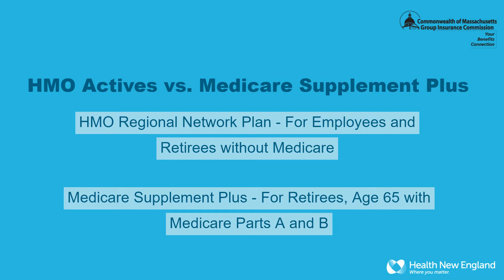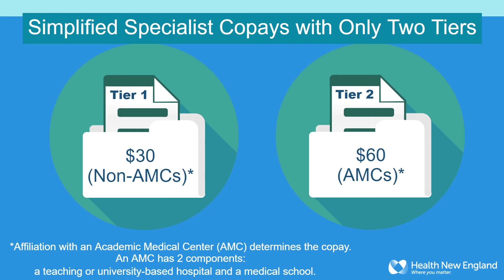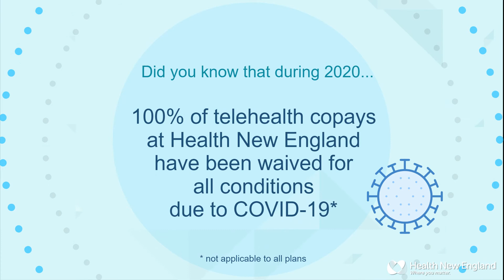Group Insurance Commission (GIC) Open Enrollment Overview April 7 – May 5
Proudly serving the Commonwealth for over 30 years with health plans for the Group Insurance Commission (GIC). Open enrollment is April 7 – May 5.